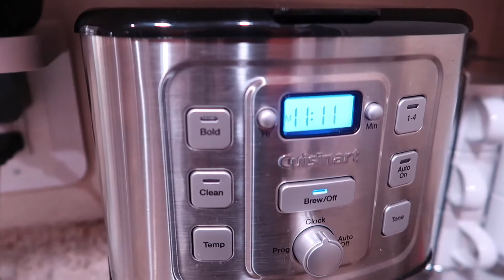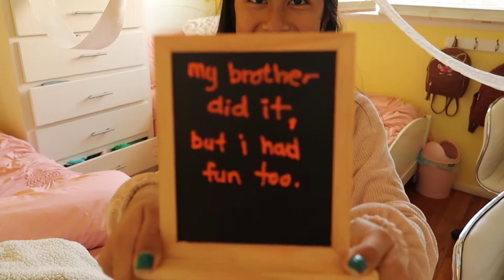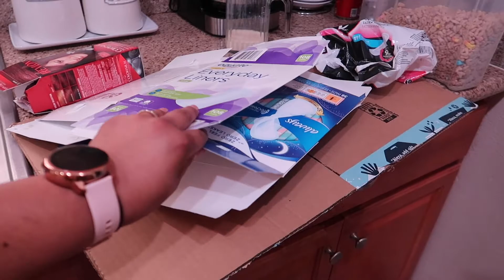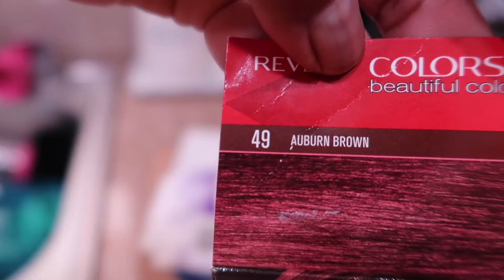VLOGMAS 14 | DEC13.2020 | NUEVO COLOR DE CABELLO | HACIENDO PRESENTACION | MissLizChanel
VIDEOS EN ESTE CANAL:

►HOGAR
►BELLEZA
►DECORACION
►ORGANIZACION
►MODA REAL
►COCINA: COMO EN TU HOGAR
►CONSEJOS Y TIPS
►RESEÑAS DE PRODUCTOS
►HAULS (COMPRAS)
►MANUALIDADES
►HAZLO TU MISMA (DIY)
►VLOGS
►PLATICAS
►Y MAS...